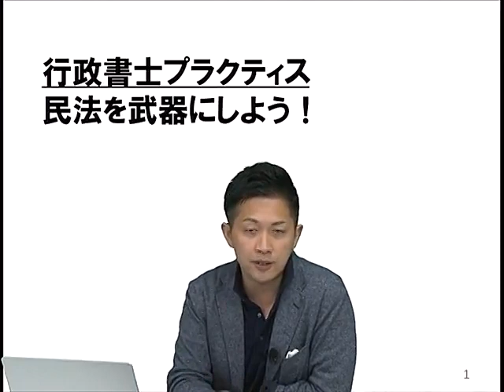【ＬＥＣ行政書士】④行政書士 民法を武器にしよう！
行政書士実務家の黒沢レオ先生による行政書士実務の紹介シリーズです！

①行政書士
現場で行政法はこんな感じで使ってます。
ドローンビジネス編

②行政書士
〇〇保健所編

③行政書士NEXT
デジタル化の波に乗れ！

④行政書士←今回はこちら
民法を武器にしよう！

黒沢レオ先生の講演会もＬＥＣで実施予定ですので是非ご参加ください！
2019年12/8(日)16：30～18：30＠新宿エルタワー本校
LEC行政書士のHPはこちら↓↓

ハイレベルな実務家を目指したい方のための「戦略的行政法務アカデミー2020」も開催予定です。
2019年はこのような内容で開催しました！開業5年目で受けられた方から、「これを受けるか受けないかで行政書士ビジネスに対する考え方が全く違う。毎年受講したい。」という声もいただきました。